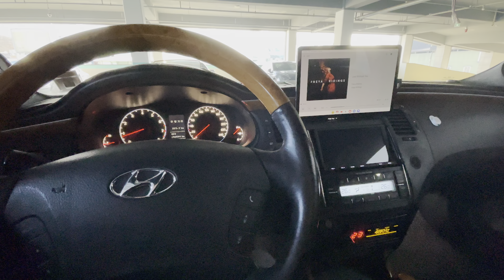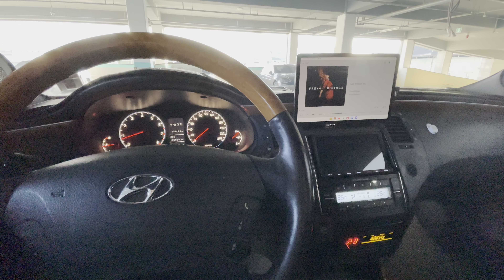Freya Ridings - Lost With You (2way car audio)